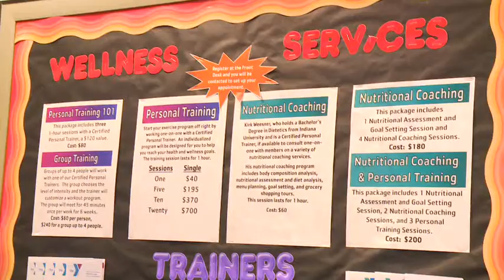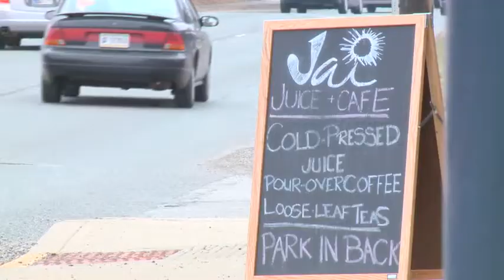Discover Downtown-- New year, new you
In this final episode of Discover Downtown, Kari Huston shows off the different ways to stay healthy and reinvent yourself in 2015.